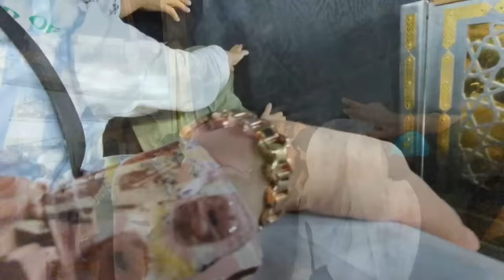Hajr e aswad bosa & Hateem timings for Ladies 2023 | Ladies k liye bosa aur Nafil parhny ka time?? 🕋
I am sharing useful tips for ladies who wants to perform Nafil in Hateem and kiss the stone of Kaaba as known as Hajr e aswad.
This video is very important for all ,who wants to go on umrah, Must watch this video before you want go to Hajj and Umrah.